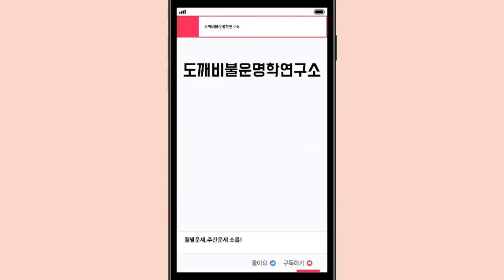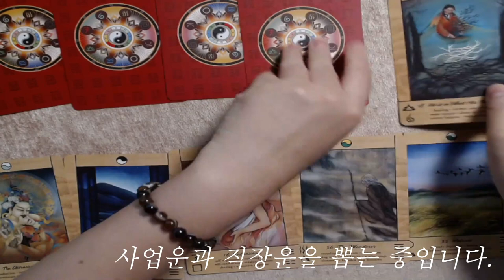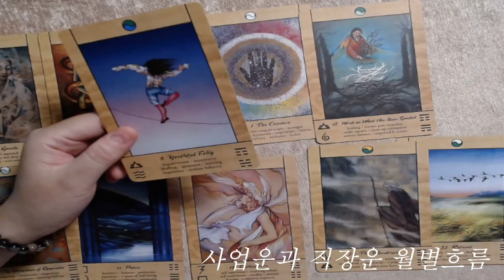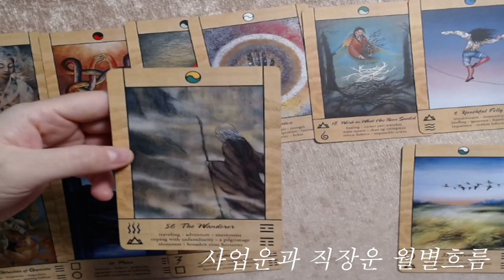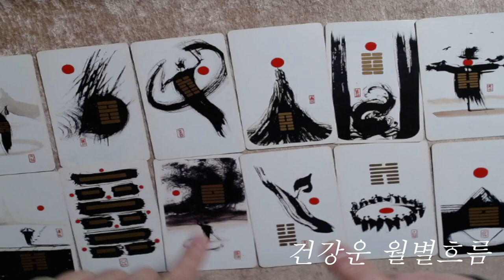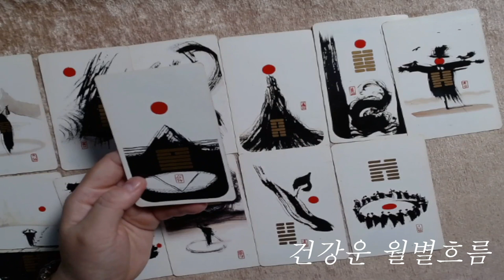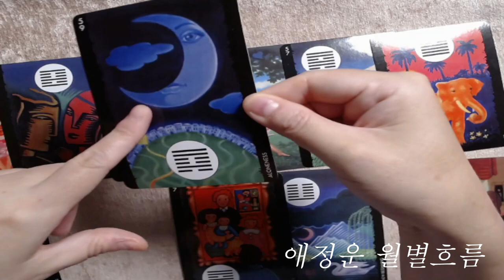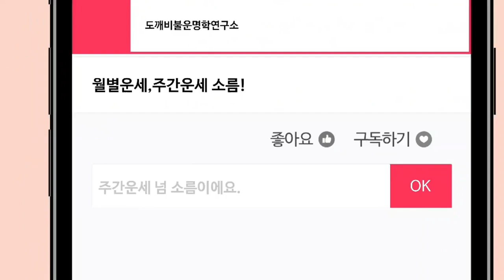🧧1976년생 병진년(丙辰年) 용띠의 주역 미리보는 2023년 신년운세